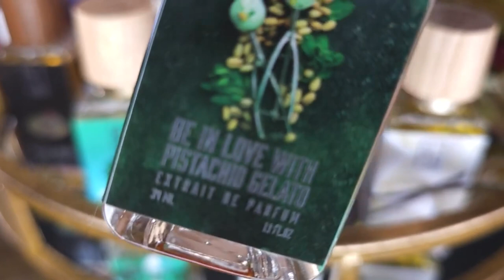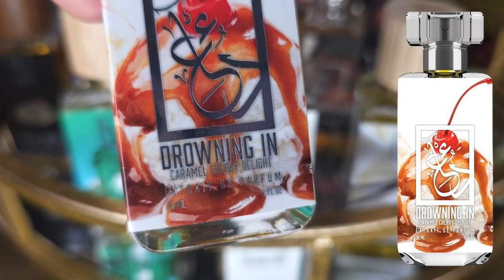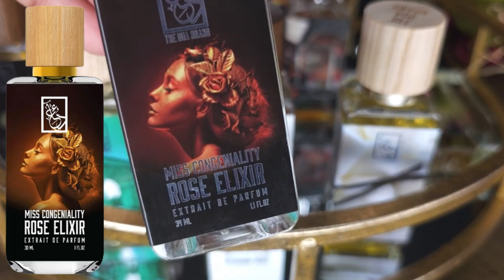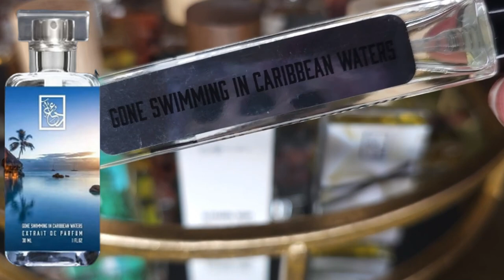MARCH TRAY - THE DUA TRAY - WHAT I'M WEARING IN THE MONTH OF MARCH - - The Frag View - Episode 293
Hello Ladies, Ladies, Ladies and Gentleman welcome to the frag view. On this channel we talk about all things fragrance, body care, hauls, unboxing and I might share some tea from time to time. We are all family on this channel so welcome sis, bro, auntie, momma, cousin. This video I discuss my March Dua Fragrance Tray. Tell me what you are wearing for March?